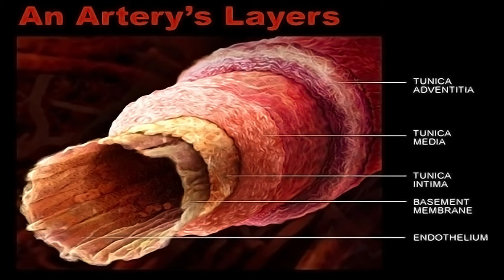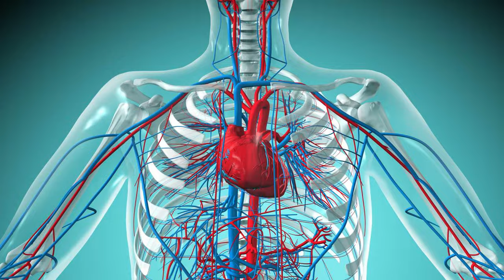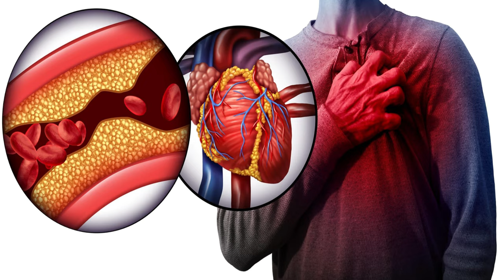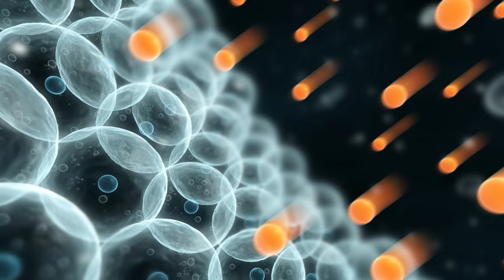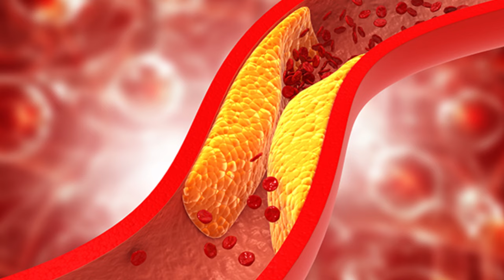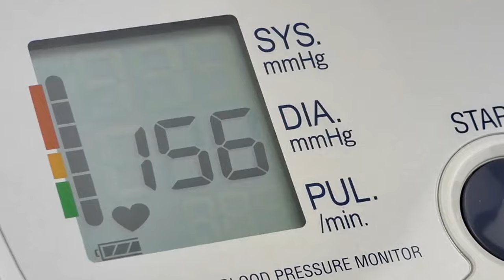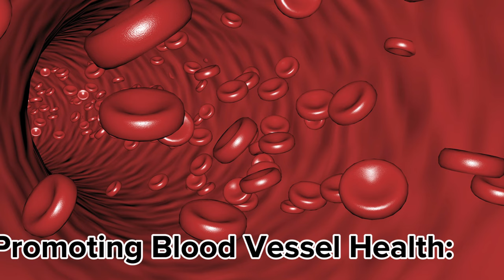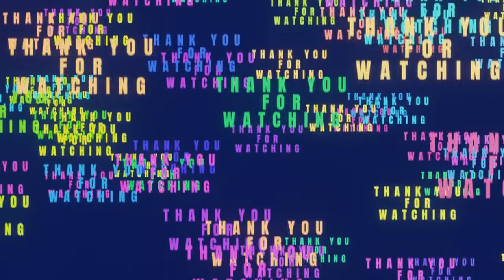🩺 DOCTORS SHOCKED 😱 7 Everyday Drinks MELT Artery Plaque & CRUSH High Blood Pressure! 💥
Did you know that incorporating specific beverages into your daily routine can contribute to a thriving cardiovascular system? This video explores 7 delicious and nutritious drinks you can enjoy to support your heart health and overall well-being.

Our bodies are constantly bombarded with free radicals, unstable molecules that can damage cells and contribute to chronic diseases, including heart disease.  The good news? Certain drinks are packed with antioxidants, nature's warriors that fight these free radicals and may help reduce inflammation throughout the body.

Some examples include:
Green Tea: This green goodness is a well-known source of antioxidants called catechins. Studies suggest catechins may improve blood vessel function, potentially lowering the risk of heart disease
Berry Smoothies: Bursting with vibrant colors, berries are loaded with antioxidants like anthocyanins. These powerful molecules may help reduce inflammation and improve blood flow, both beneficial for heart health
Beyond the Basics: Drinks with Blood Pressure-Supporting Nutrients

Maintaining healthy blood pressure is crucial for a healthy heart.  Certain drinks offer essential minerals that can contribute to this goal:

Low-Fat or Fat-Free Milk: This creamy beverage is a good source of calcium and potassium, two minerals that can play a role in healthy blood pressure management
Certain Fruit Juices: While moderation is key due to natural sugars, some fruit juices like pomegranate juice may offer benefits. Studies suggest pomegranate juice may help lower blood pressure in some individuals
Stay Hydrated: The Power of Water and Flavored Waters

Water is the foundation of life, and proper hydration is essential for overall health, including your heart.  When you're well-hydrated, your blood volume stays balanced, which can contribute to healthy blood pressure management. Aim for eight glasses of water daily, and consider adding slices of fruits like cucumber or lemon for a touch of flavor if plain water isn't your favorite.

While these drinks can be beneficial, they are not a magic bullet for heart health or blood pressure control. A doctor's guidance is crucial for managing any pre-existing heart conditions or high blood pressure.
It's important to consult with a healthcare professional before making significant dietary changes, especially if you have pre-existing health conditions.

Ready to explore these delicious and heart-friendly drinks? Throughout this video, we'll unveil the 7 specific beverages we mentioned, delve deeper into their potential benefits, and offer easy recipe ideas to incorporate them into your daily routine. So, grab a glass, get ready to learn, and embark on a journey towards a healthier heart!

TIMESTAMPS
00:00 Clean Arteries Lower Blood Pressure
01:39 Low Fat Milk
03:29 Chia Seed Water
05:38 Pomegranate Juice
07:59 Apple cider vinegar (ACV)
10:22 Fenugreek
12:24 Honey & Water
14:04 Orange Juice
15:44 Lower Blood Pressure & Clean Arteries
17:10 Join the Club